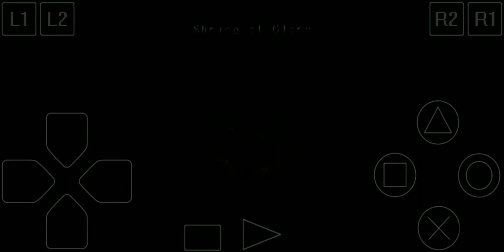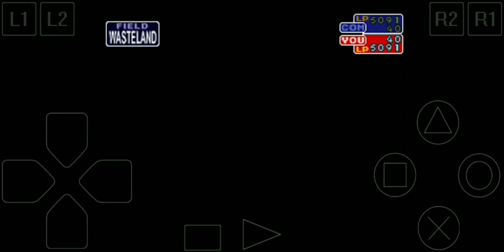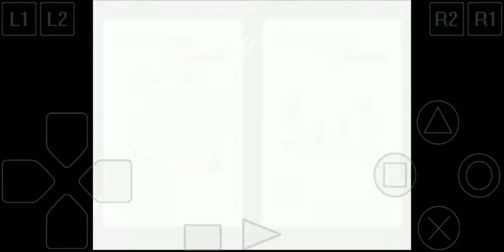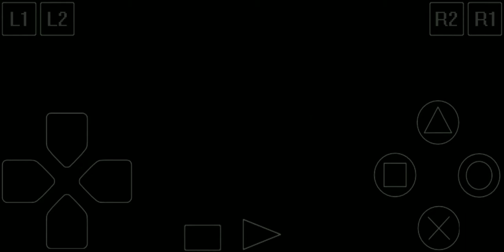Yu Gi Oh - Forbidden Memories ePsxe Android#6